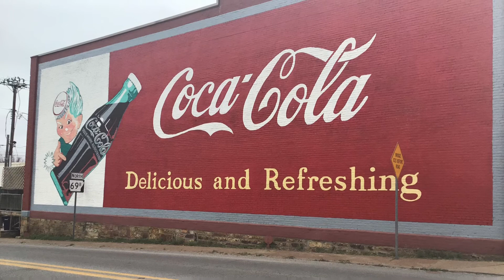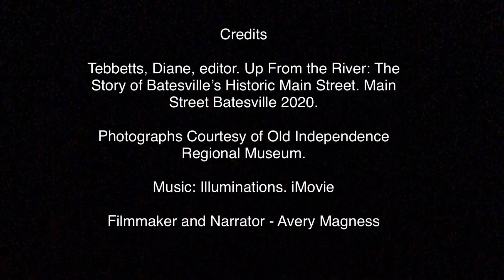The Case Building- Batesville Arkansas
By Avery Magness- West Elementary Batesville School District
Student Selects A Young Filmmaker’s Showcase
Arkansas Historic Places Student Film Prize